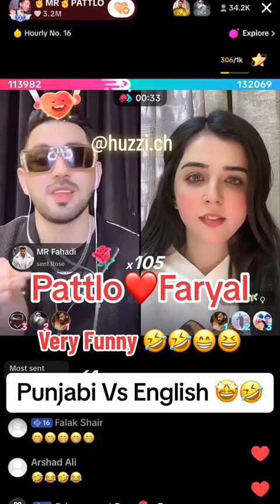Mr patloo and faryal English vs panjabi match#patlu